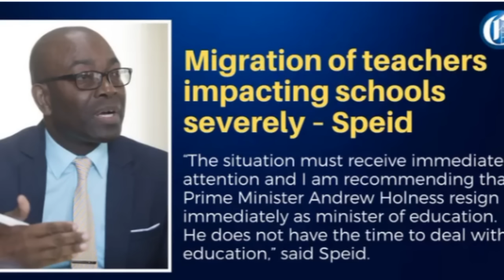🇯🇲 Andrew & Fayval 🤓🏫.The US 🇺🇲😰 is Watching 👀🫵🫵. Dem say UNU 🫵 a Undermine📈 Education📚✍️🔥